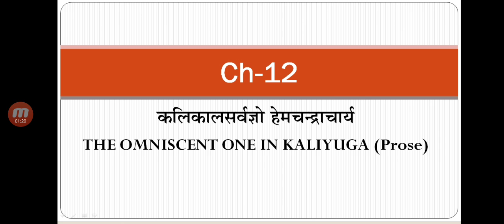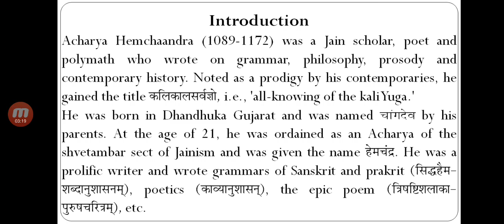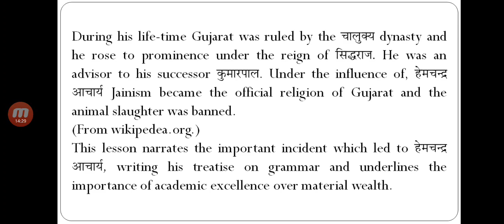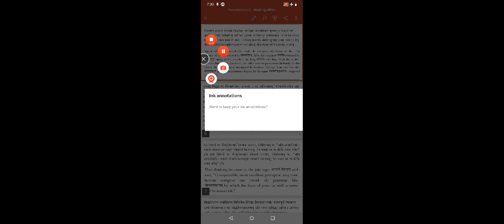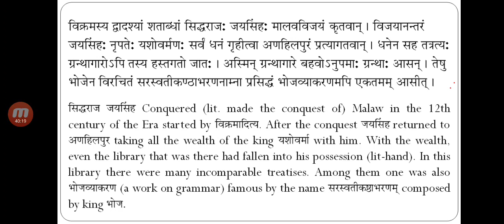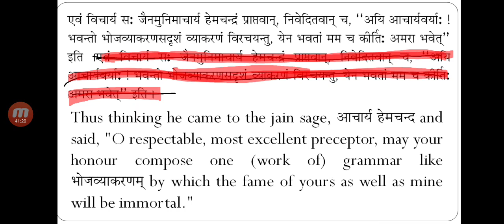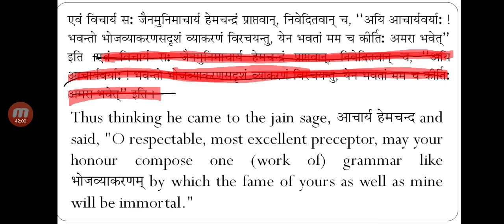SANSKRIT LEC-31 CH-12 24 11 2020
SHREE GYANMANJARI SECONDARY SCHOOL BY NIKUNJ SIR